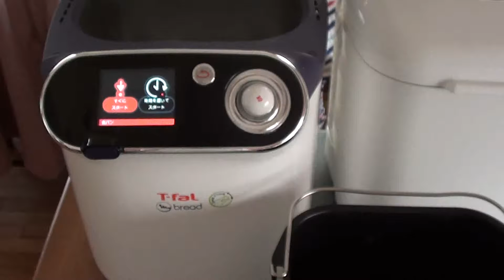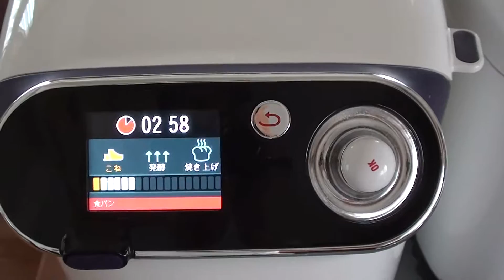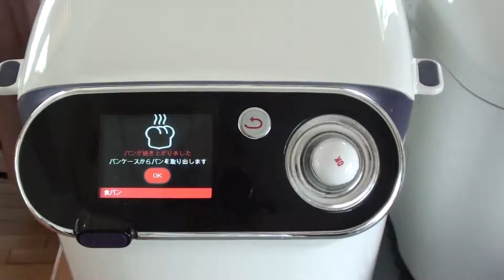美味しいレーズンパンの作り方（バター、砂糖不使用）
T-falのホームベーカリーを使ったバター、砂糖不使用の食パンの作り方です。
T-falのレシピ通りに作ると、膨らまないカチカチの小さなパンになってしまうのですが
この作り方だと、ふっくらとした美味しい食パンが出来上がります。
しかもバターや砂糖も使ってないので身体にも優しいです。

材料　小麦粉・・・500g （今回は強力粉と薄力粉を半分ずつ）
　　　牛乳・・・400ml（水でも良いです）、
            ドライイースト・・・小さじ2

※T-falでは食パンの1.5斤サイズ、薄焼きコースです。
※他のホームベーカリーでは２斤サイズになります。